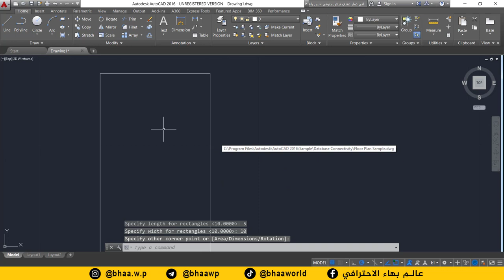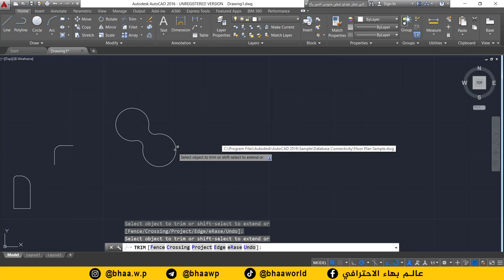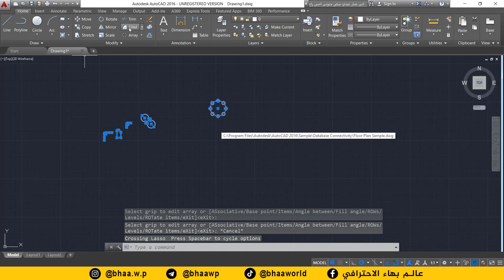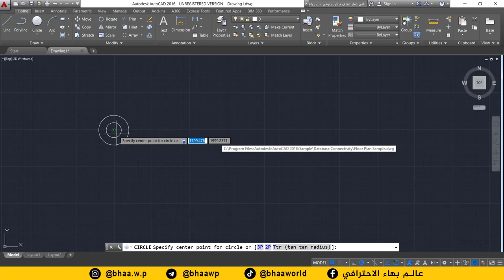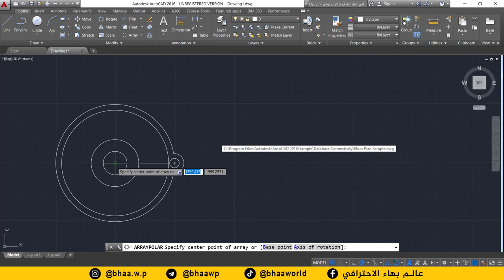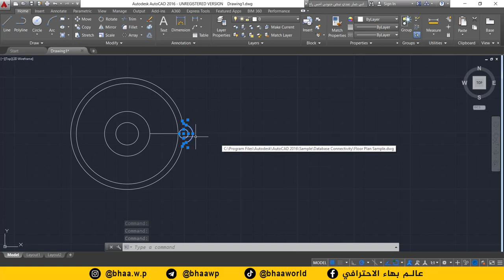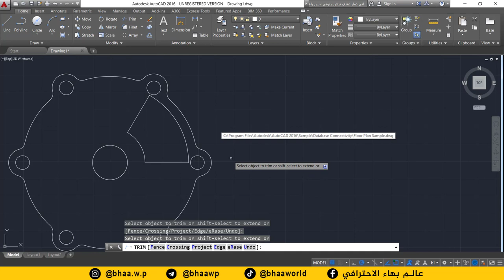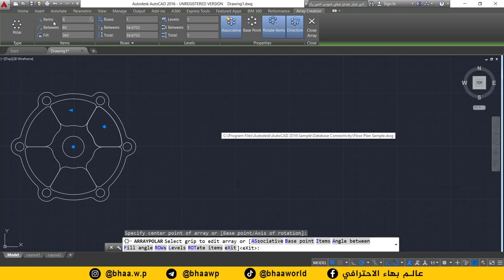كورس تعليم برنامج AutoCAD | المحاضرة 4 | اوامر التعديل الجزء 2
طريقة الانضمام لمنصة عالم بهاء الاحترافي التعليمية